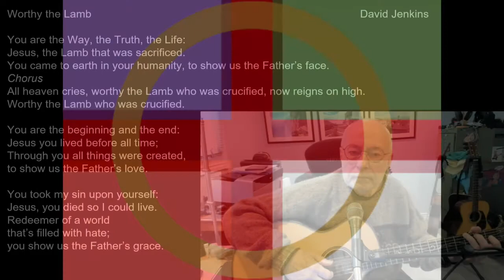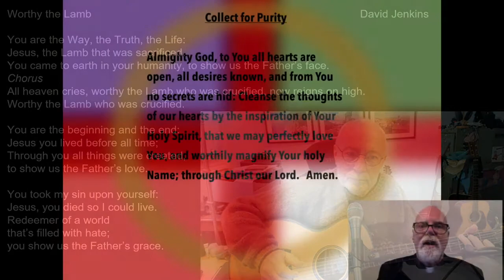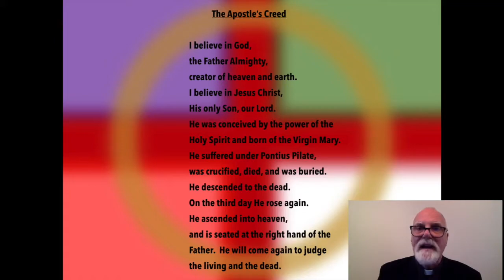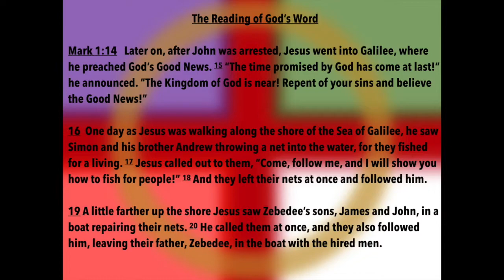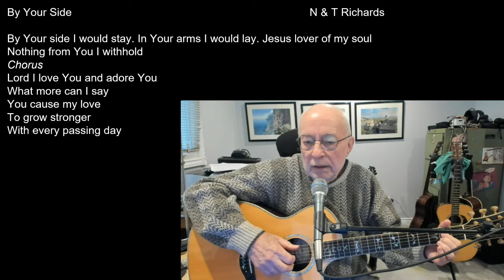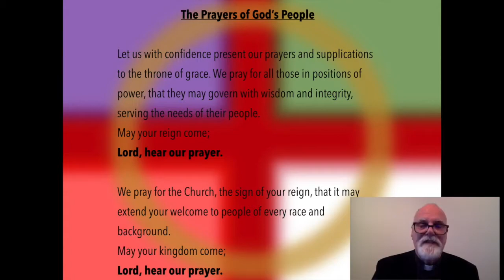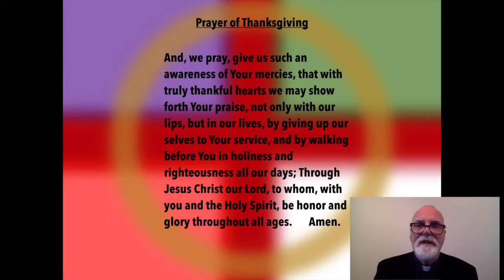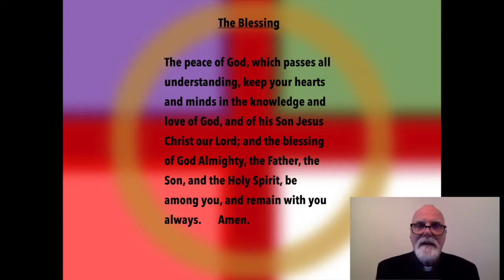youtube video #-eMWgH7vH5A